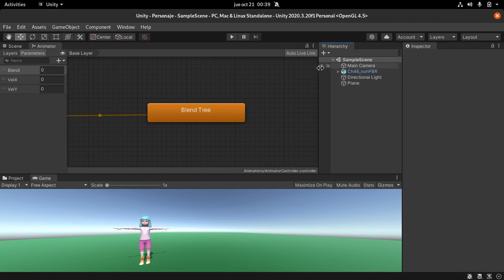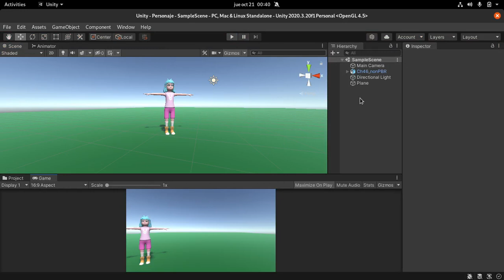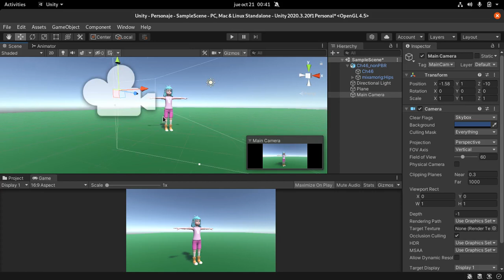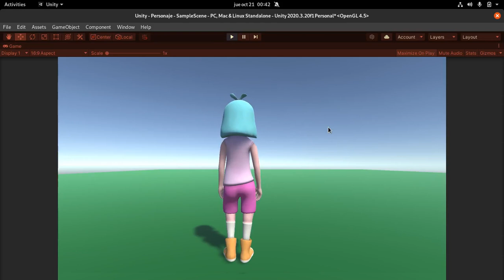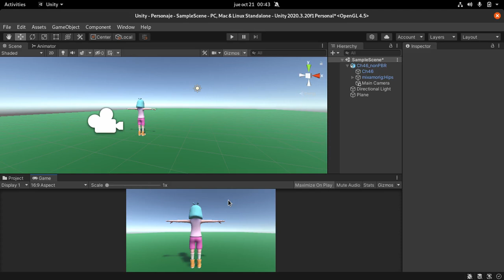Animación de personaje en Unity - Parte 8